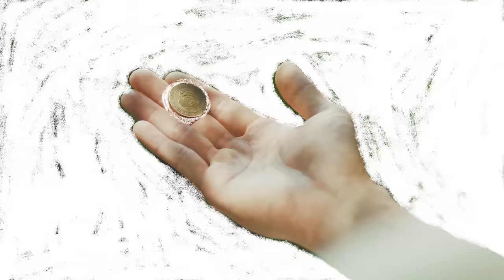D.O. 디오 'Rose' MV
D.O.'s 1st Mini Album "공감" is out!

[Tracklist]
01 Rose
02 I’m Gonna Love You (Feat. 원슈타인)
03 My Love
04 다시, 사랑이야 (It’s Love)
05 나의 아버지 (Dad)
06 I’m Fine
07 Rose (English Ver.)
08 Si Fueras Mía

D.O. Official